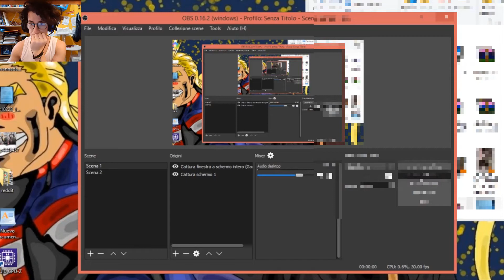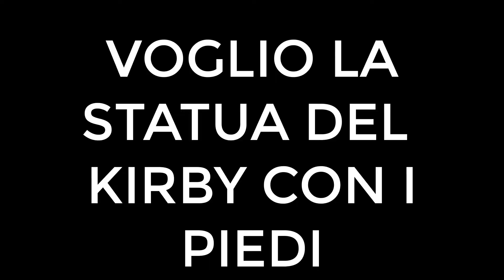Ratorix cerca di spaventarmi OwO Five night at Ratorix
Page slender42